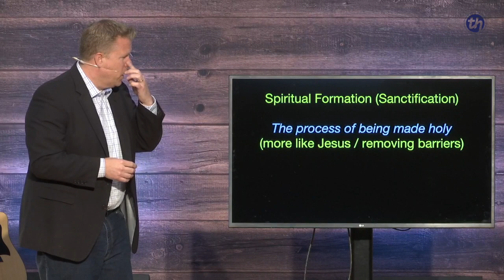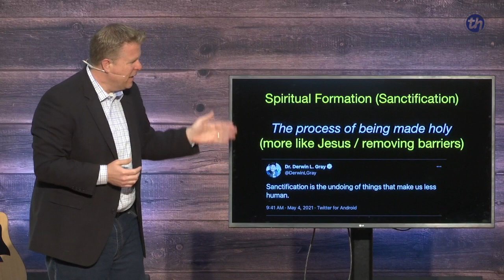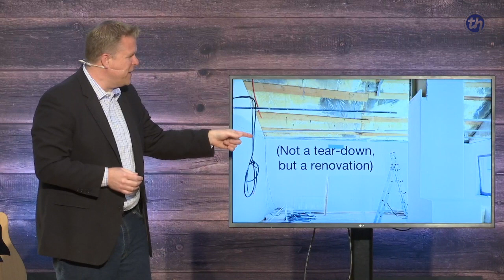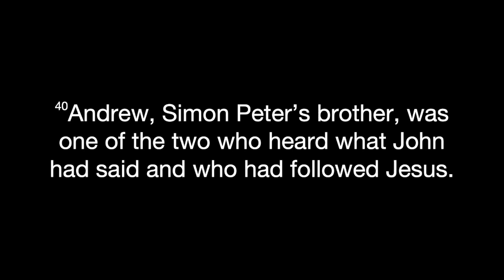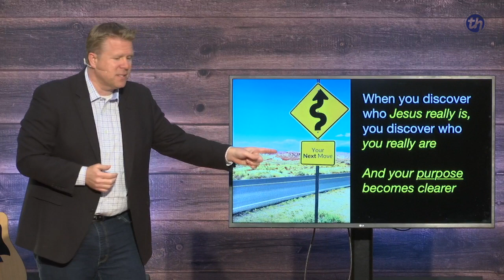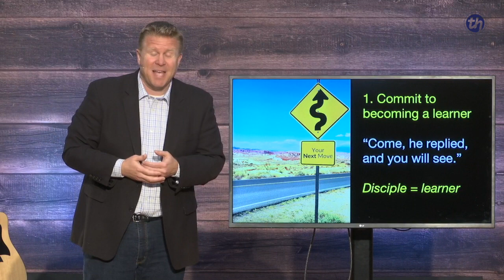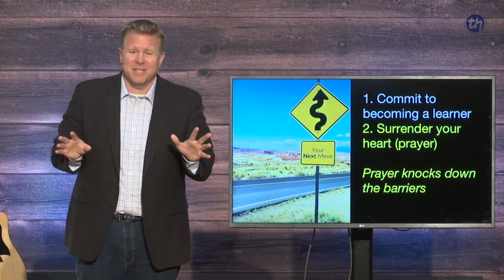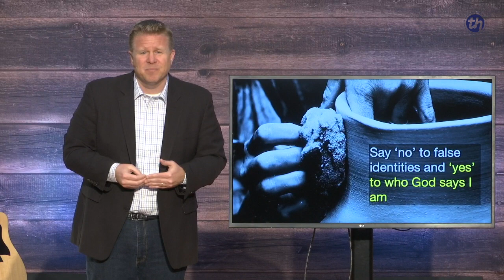Your Next Move Part 1 // Jason Tucker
This is Part 1 of our next sermon series "Your Next Move".

We are Tower Hill, a church for all generations, seeking to bring Christ into your daily routine. Join us every Sunday and learn how to tune-in to God’s voice and develop a deeper relationship with Him. We are physically located in Red Bank, NJ, but you can also find us online at towerhillchurch.org.